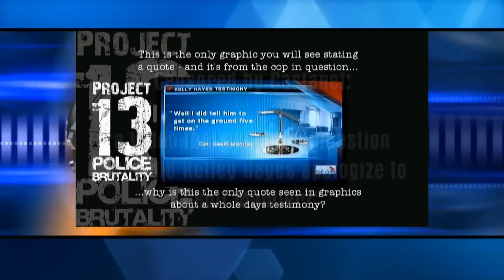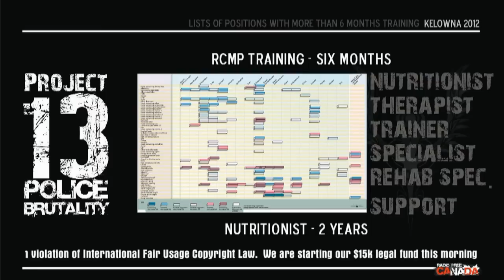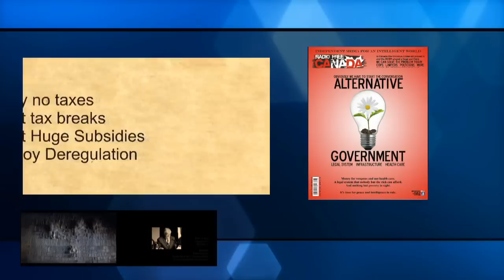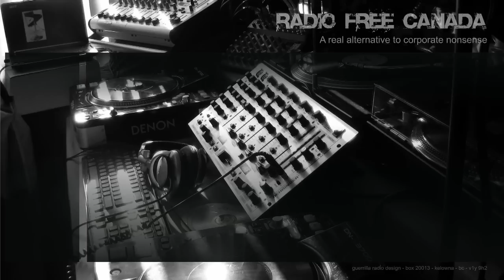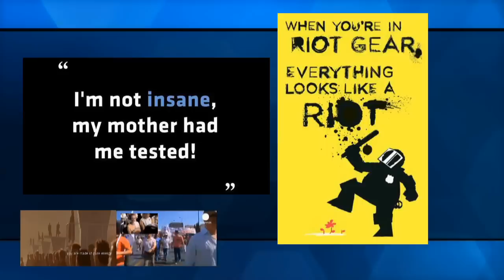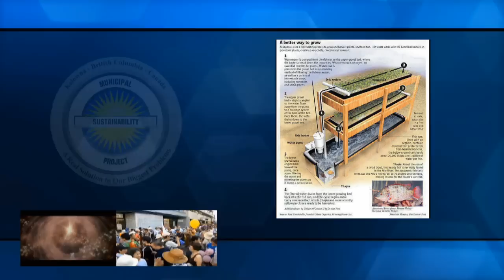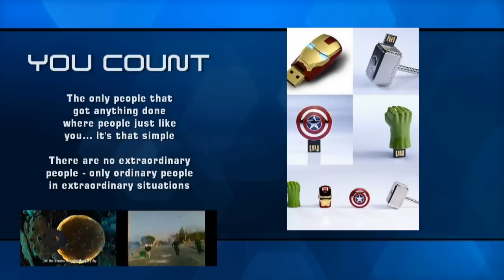Censored in Kelowna - Police Brutality & Corporate Media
Our Video "Police Brutality Kelowna: Geoff Mantler and CHBC News was flagged, in direct violation of Canadian & International law - by Castanet... our local Corporate Internet Reps.

Well - we have a serious fight now - since Nothing has been done to solve Police Brutality - and Castanet has taken advantage of a convenient YouTube complaints process that assumes guilt before innocence. so we're appealing for your help.

We are going to start arranging for theatres and venues to play the video so that people can plainly see we adhere to the law - and don't hide behind internet nonsense.  But we need you to get involved... because now we need your direct help.

Castanet is just another corporate group that doesn't want the word put out about solutions - and they've shown their true colours - so we're going to start a 'Positive Boycott' campaign that we'll be hand delivering to community leaders to describe the problems we're facing with propaganda, criminal behaviour, and the loss of values of both morality and integrity.

But hey, if you want news on the latest car accident... major corporate media is there for you... so turn your brain off and go deal with the big boys...

.while we remind our friends both far and near that some people stand up for what's right... and some people hide behind excuses and immaturity...

Radio Free Canada Video Radio Segment 012513_1